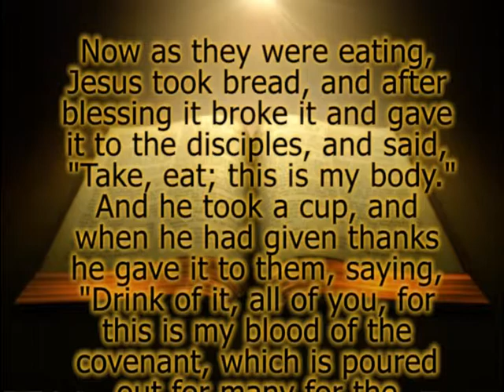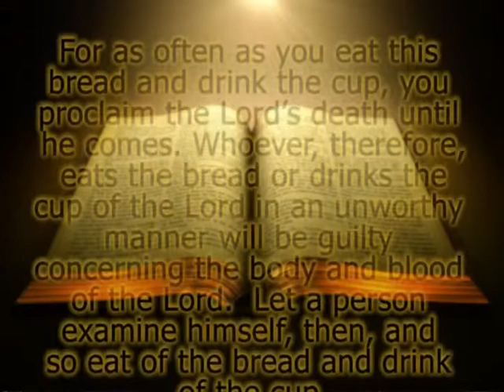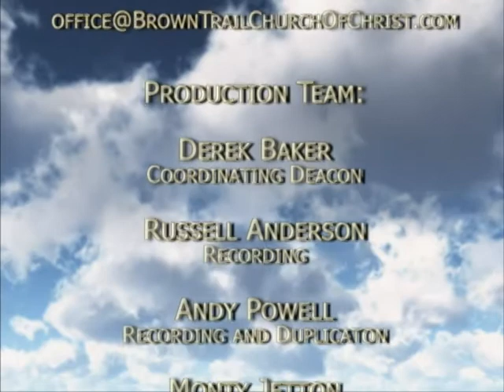On the Lord's Day - Episode 114